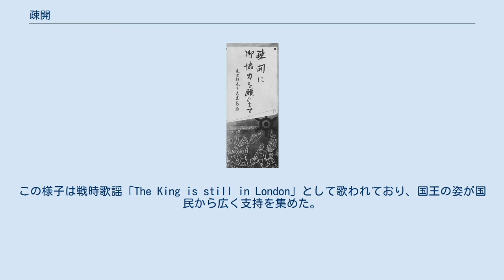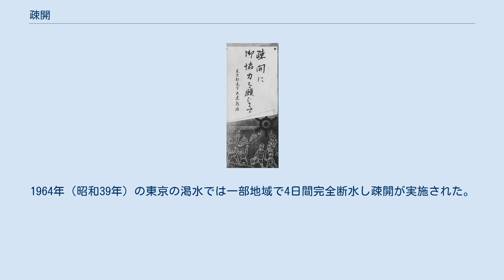疎開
疎開（そかい）は、 なお、以上の戦時疎開以外に自然災害発生時の集団避難の概念として「疎開」が用いられる例がある（防災白書の「震災疎開」など）。
 戦時中の東京都のポスター（1944年） かつては軍事用語であったが、日本においては第二次世界大戦末期に、攻撃目標となりやすい都市に住む学童、老人、女性、又は直接攻撃目標となるような産業などを分散させ、田舎に避難させるという政策を指す言葉として一般化した。
都市計画学者の越澤明は、この言葉は元来防空都市計画用語で、当時の内務省の技師北村徳太郎がドイツ語「Auflockerung」を訳したものとしている。
 当時の政権が「避難」や「退避」という言葉を正直に使用しなかった理由は、当時の軍部が撤退・退却を誤魔化して「転進」と表現したのと同様、「軍事作戦の1つであり、決して逃げるのではない」と糊塗する（ごまかす、取り繕う）意図があったとされ、それゆえ当時の新聞紙上等においては外国で行なわれた（外国政府による、外国人の）疎開について、「避難」「撤去」「疎散」などと表現している。
 日本以外では第二次世界大戦中において本土が大きな被害を受けたドイツやイギリス、ソビエト連邦など多くの国でも、政府の主導による疎開が行われたほか、本土が戦場より遠く、日本軍によるアメリカ本土空襲やアメリカ本土砲撃が行われたものの、結果的に民間人に多くの被害を出すことが無かったアメリカにおいても、日本軍による大規模な空襲や上陸を恐れて、日米開戦後の1941年から1942年にかけて疎開が政府により本格的に計画された。
 なお、以上は戦時疎開であるが自然災害発生時の集団避難の概念として「疎開」が用いられる例がある（防災白書の「震災疎開」など）。
 学童疎開 日本において第二次世界大戦末期の「学童」とは、国民学校初等科に通っていた児童を意味する。
大日本帝国政府は「縁故者への疎開」を奨励したが、学校毎の集団疎開（学校疎開）も多く行われた。
 日本の都市部では自営業者の世帯を中心に労働力の中心となるべき成人男性が戦地に赴いている間、子供は重要な労働力として家計の助けとなっている世帯も多く、疎開させたくても出来ない家庭があった。
集団疎開に際しては保護者から疎開免除の嘆願書が提出された例も存在している。
 日本における学童疎開 1944年、連合国軍による本土空襲が始まった（北九州の八幡空襲）直後、1944年8月4日、東京都から学童疎開第一陣が出発し、7月の緊急閣議で急遽疎開決定した沖縄県の学童は8月中旬、大阪市からは8月末に移動を始めた。
以上の地域以外にも、横浜市、川崎市、名古屋市、尼崎市、神戸市と今の北九州市（当時は門司、小倉、戸畑、若松、八幡の各市）から周辺県への疎開が9月末までに集中的に行われた。
疎開児童総数は40万人以上だった。
 写真集や、その他報告は数多い。
沖縄の学童疎開では、対馬丸事件で犠牲者がでたが、与那原国民学校の学童と引率者は1944年8月15日学校を出発、長崎港に到着し、熊本県日奈久町の温泉旅館に移動した。
日奈久国民学校で授業を受けたが、1945年6月再疎開となり、1946年10月に帰宅した。
第2班は、室戸丸で鹿児島港を経て、熊本県湯浦町に到着した。
 東京都長官大達茂雄は「帝都の学童疎開は将来の国防力の培養でありまして学童の戦闘配置を示すものであります。」と都の国民学校校長会議で1944年発表。
「学童疎開衛生注意事項に関する件」で肢体不自由児や、伝染疾患（結核、重症トラホーム）、喘息、てんかん、ひんぱんな夜尿症、性格異常、その他集団生活に適さない者とされた児童は学童疎開から除かれた。
国家総動員法で盲学校生徒は兵隊のマッサージ、聾学校生徒は騒音の工場勤務が出来たが、肢体不自由児は兵隊にも銃後にも不要とされた。
 日本の学童疎開の歴史 疎開計画（1944年7月） 沖縄県の疎開児童数（1944年9月現在） イギリスにおける学童疎開 イギリスにおける学童疎開は、ドイツがポーランドに侵入した1939年9月1日に行われ、イギリスがドイツに対して宣戦布告した9月3日にはロンドンやマンチェスター、リバプールなどの都市とその周辺に住む学童の疎開が百万人単位で行われ、行き先は主にスコットランドなど国内の北部だったが、一部はアメリカやイギリス連邦自治領に送られた。
 特に1940年7月のバトル・オブ・ブリテンの開始後、緊急児童海外受入委員会（CORB）の下で、カナダやオーストラリア、南アフリカなどに学童を集団疎開させる計画が進められた。
しかし、同...